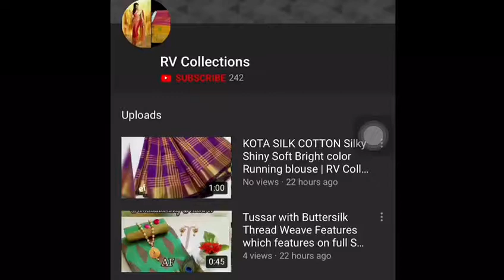Peacock in soft dupion silk tussar sarees | Latest Design sarees RV Collections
Beautifully designed with Peacock in soft dupion silk tussar...Feel the feather touch soft when u drap the saree..ideal for working women for unique design outfit for any day and easy to manage..Book soon multiples ready stock♥♥  😍Saree with Blouse @ 1130 only😍                 -High quality-😍😍

bridal sarees,
kuppadam sarees,
uppada sarees,
chiffon sarees,
chettinad sarees,
Wedding sarees,
Party wear sarees,
Banarasi sarees,
Bangalore silk sarees,
Linen Sarees,
Ikkat sarees,
Two tone sarees,
Hadloom sarees,
Organza sarees,
Organsa sarees,
half sarees,
Rayon Kurtis,
Bandhani Sarees,
saris,
Daily wear sarees,
Blouse designs,
Bridal sarees,
Marriage collections,
latest sarees,